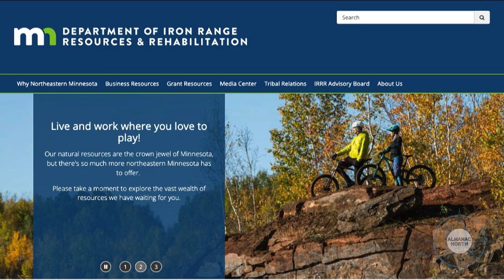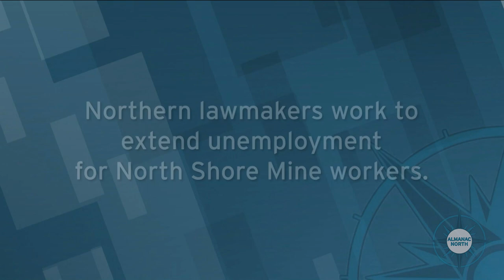Voices of the Region: New Legislature, Rukavina Leads IRR, Northshore Mine Unemployment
This week's guest on Voices of the Region is author and Columnist Aaron Brown, who talks about the new lawmakers representing northern Minnesota in the state legislature; Ida Rukavina being named the new Commissioner of the Iron Range Resources Agency; and efforts at the state legislature to extend unemployment benefits for laid off Northshore Mining workers.